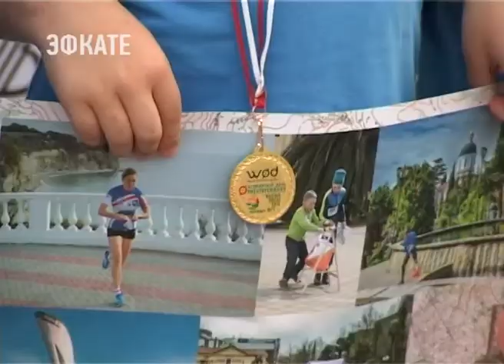Всемирный день ориентирования собрал в Сочи свыше полутора тысяч участников. Новости Эфкате Сочи